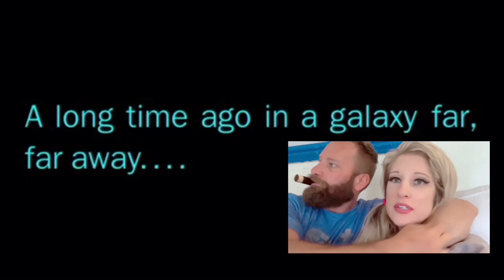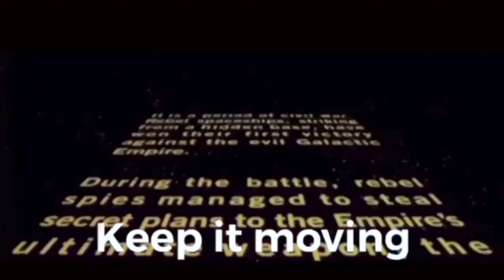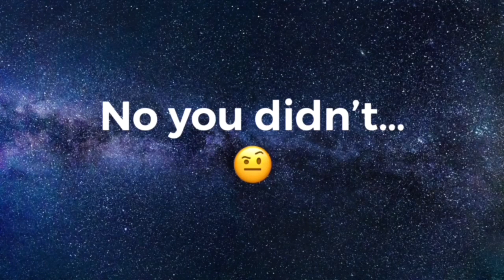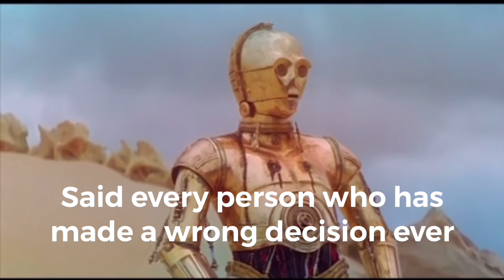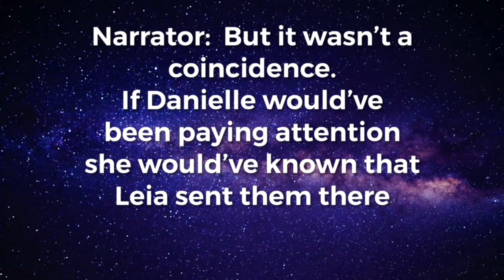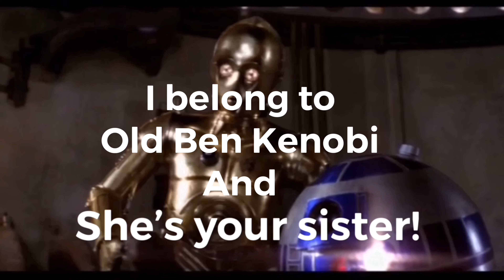Watching Star Wars a New Hope first time A.D.D. reaction movie review Prt 1 😂 Episode IV funny -ish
Alternative Title: How to watch Star Wars when you have A.D.D.  😂

I did it!  I made a movie review!
(With Mark)

I feel like Jaime French!  Except stupid because I’m reviewing good movies instead of bad ones
… I mean, who do I think I am reviewing good movies?!?  😆  These movies will be better than I have ever been, am or ever will  be!  😂

Anyway….
I didn’t think I could do it… and the quality is D+ at best… but still… I did it… 😂

Well, ok,  kind of… I reviewed half of a movie…
I have kids… what do you want from me?!?  😂

And ok, I guess it’s more of a reaction video than a review… 😑

Just let me have my moment… ok!

Geez… so critical…

Anyway, I had never seen Star Wars in it’s entirety… (and technically I still haven’t 😂😭)… so I picked it to do a reaction video… how was I supposed to know I would feel so bad after I reacted to it?!?

I mean, it’s an iconic movie… and it’s in one of the greatest movie trilogies of all time… The plot twists…LUKE I AM YOUR FATHER…what?!? Leia and Luke are brother and sister! What?!? Wait, they’re TWINS! WHAAAAT?!?!?

Also, the special effects we’re unparalleled at the time, and let’s be real, they are still pretty epic… All the imagination and creativity… and the innovation that brought everything to life…!  Just wow.

And then the soundtrack… absolute perfection…  I mean, the intro… come on… ❤️  and The Imperial March?!?
And guys, who puts circus music in a bar scene…?!   George Lucas that’s who!  Genius!  Like how does he think of these things?!?  I’m honestly amazed by this movie.  I mean, the intro alone is flipping brilliant… The word crawl… so simple but so ingenious!  The music… the planets floating in space… the massive ships…. Everything about the intro is MWAH!  Chef’s kiss.  I honestly have so much appreciation for this movie now…

And there I sit, nit picking all the dumb things that don’t even matter… what kind of a person am I?!?  Who have I become…?!?
I’m a person who can barely patch a YouTube video together… reacting to one of the greatest movies of all time… 😂😂😂

I’m embarrassed for myself…

But not embarrassed enough to not post the video… because that was hard work y’all!  😂